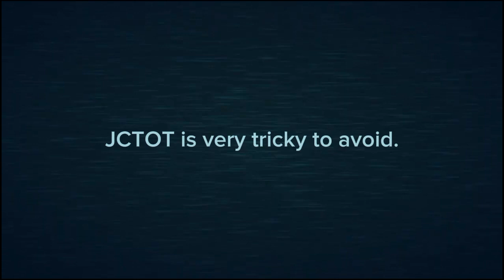Roblox DOORS Hotel++ Update (JCTOT Jumpscare and Guiding Light's Message)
Credit to everyone who owns their content in this video. Gift for @MrMenFan677and @LSPLASH